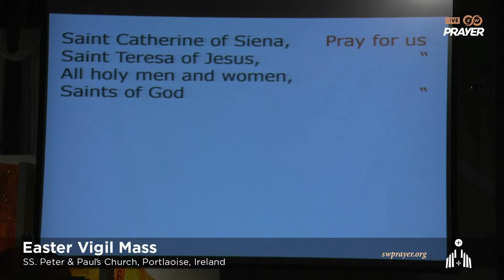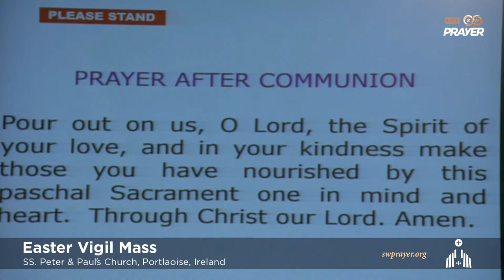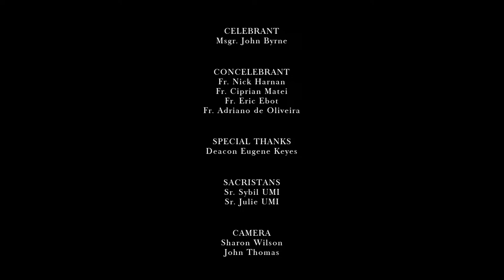Easter Vigil Mass | LIVE from Ss. Peter and Paul's Church, Ireland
Welcome to the celebration of the Easter Vigil Mass celebrated at Ss. Peter and Paul's Church in Portlaoise, Ireland. On this holy night, the Church keeps watch, commemorating Christ's resurrection through the sacraments and anticipating his return in glory. The Passover of the new covenant is the Triduum's turning point, which marks Christ's passage from death to life.